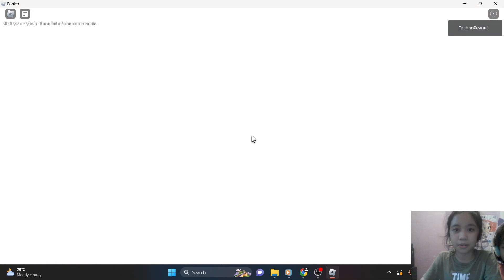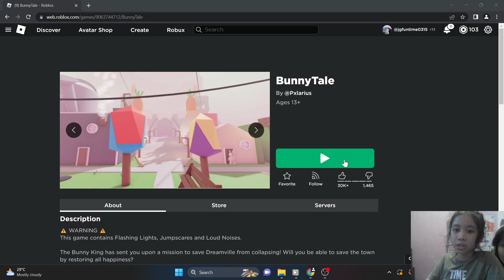BUNNY TALES | ROBLOX | JASEY AND GIANNA